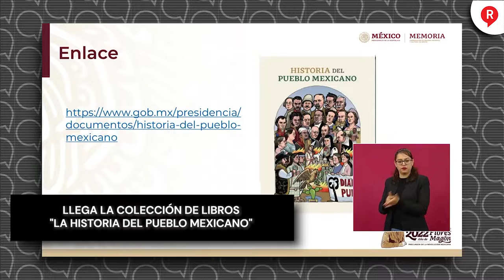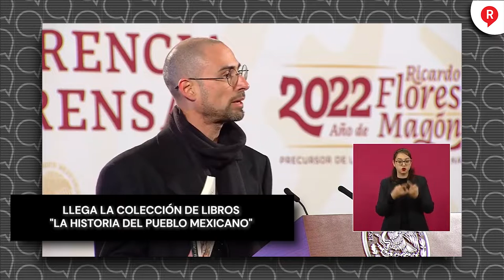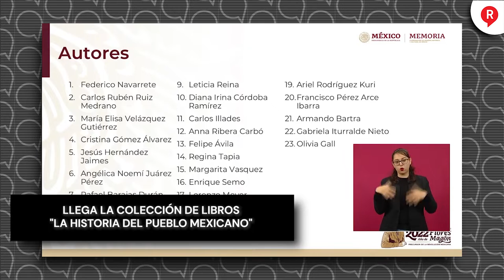Llega la colección de libros "La Historia del Pueblo Mexicano"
VIDEO Esta colección de textos escritos por AMLO, Lorenzo Meyer, Rafael Barajas, Leticia Reina, Enrique Semo, Armando Batra, Romana Falcón, entre otros buscan que se fomente la lectura entre los jóvenes y los padres. ¡Maravilloso!